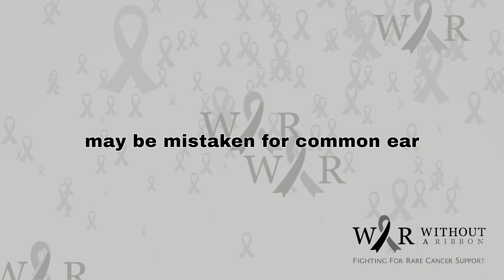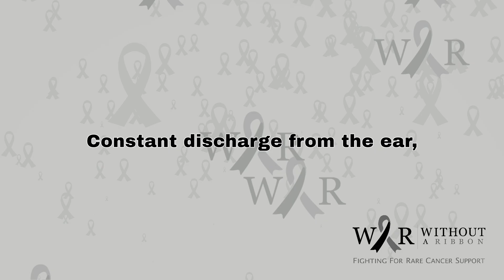Middle Ear Carcinoma: The Silent Threat to Your Hearing – What You Need to Know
Middle Ear Carcinoma is a very rare and often misdiagnosed cancer that develops in the air-filled space behind the eardrum—home to the tiny bones that transmit sound. Because its early symptoms mimic common ear problems, this silent threat is frequently overlooked until it's too late.

📉 This rare cancer affects less than 1 in 1 million people each year, making it one of the most under-researched and under-supported types of cancer.

Without a Ribbon is committed to supporting families affected by rare cancers like Middle Ear Carcinoma—connecting them with vital resources, expert information, and a compassionate community.

💛 Help us raise awareness for this overlooked disease.
🙏 Together, we can ensure no child faces rare cancer alone.